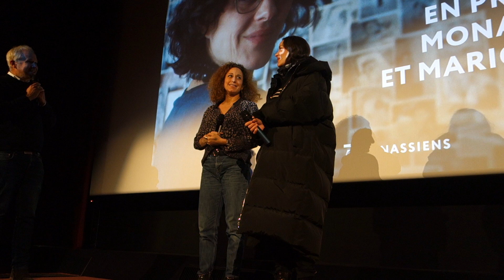Séance Spéciale Little Girl Blue - 15/11/2023 - Présentation par Marion Cotillard & Mona Achache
C'est une séance exceptionnelle que nous a proposé le Cinéma Les 7 Parnassiens à Paris avec Little Girl Blue pour sa première journée d'exploitation dans les salles. Les spectateurs ont eu la chance de rencontrer la réalisatrice Mona Achache ainsi que la comédienne Marion Cotillard pour introduire la séance !